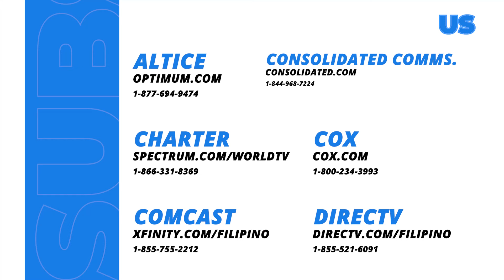Makiling: Ang pagpanaw ni Crisanto Lirio (Episode 24)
Aired (February 8, 2024): Walang nagawang paraan si Amira at hindi rin nakatulong ang kapangyarihan ng Mutya kaya tuluyan nang binawian ng buhay si Crisanto.